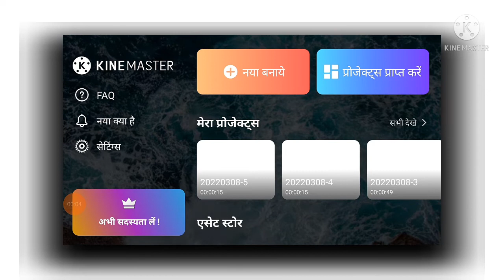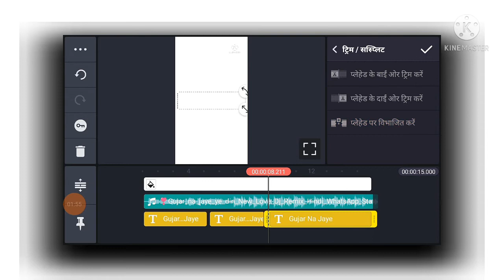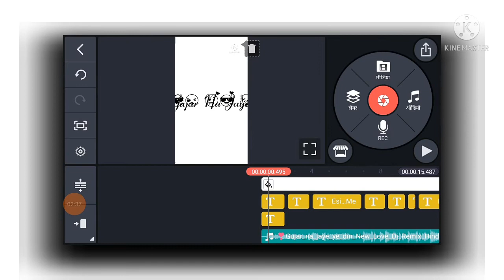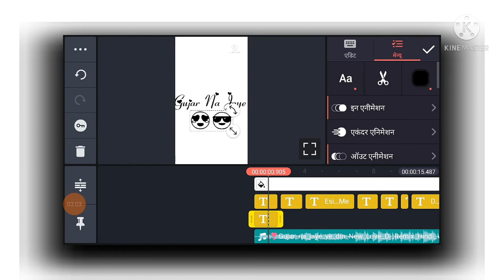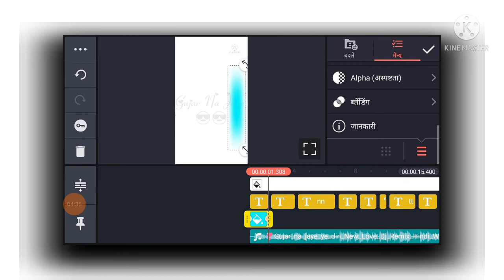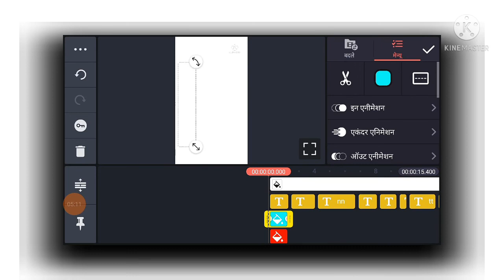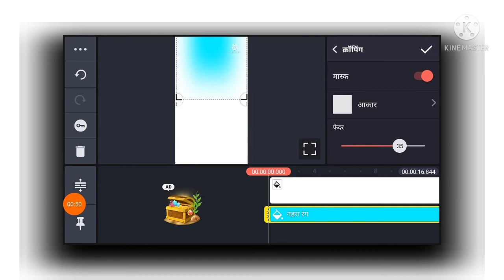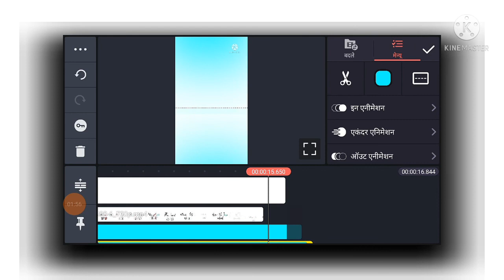Lyrics Video Editing In Kinemaster 2022Video editing status video2022#lyricsvideoediting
Kinemaster se video editing kaise Kare2022 ME kinemaster video editing kaise Kare New Love Ringtone.

new viral glow effect lyrics status video editing in kinemaster Me Glow Colour Video Editing 2022.
Kinemaster se whatsapp status video editing.
kinemaster video editing.
Kinemaster se video editing 2022.
How to Glow Colourfull Video Editing in
kinemaster.

Kinemaster video editing kaise karte He.
काइन मास्टर से वीडियो एडिटिंग कैसे करते हैं?
काइन मास्टर से कलरफुल वीडियो एडिटिंग कैसे कर सकते हैं?
काइन मास्टर से कलरफुल वीडियो एडिटिंग कैसे करते हैं?
काइन मास्टर से एक ब्लू कलर इफेक्ट वीडियो एजिंग कैसे कर सकते हैं
kinemaster glow lyrics editing
kinemaster glow effect.
kinemaster glow lyrics editing tamil
kinemaster glow text editing
kinemaster glow lyrics editing malayalam
kinemaster me glow kaise laye
How to Glow Colour Effect In Kinemaster
New trending music player whatsapp status video
editing in kinemaster video editing | viral status

🔥Old hindi song🎶holi special video editing 2022 | kinemaster video editing | holi video editing 2022.
New trending music player whatsapp status video editing in kinemaster video editing | viral status
Kinemaster Me CLIP GRAFIK Add Kaise kare
Kinemaster se whatsapp status video editing kaise karte He
How to whatsapp status video editing in kinemaster.

Your Question:-
Lyrics Video Editing
Lala lili la song
Kinemaster video editing
Kinemaster video editing2022
2022Video Editing in kinemaster
How to make lyrics Video Editing in kinemaster
How to make lyrics Video Editing
Lyrics Video Editing Kaise Kare
lyrics Video Editing Kaise Kare 2022
New Lyrics Video Editing
la la li li la Ringtone
la la li li la song 2022
New Love Ringtone
La la li li la
Editing PRO
Kinemaster Lyrics Video Editing
Whatsapp Video Editing
How to Glow clour lyrics Video Editing in kinemaster
How to Glow Colour effect lyrics Video Editing
2022 Glow lyrics Video Editing
How to lyrics Video Editing in kinemaster
Editing PRO
Dilraj